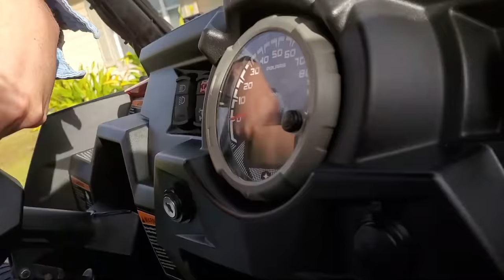The BIGGEST Christmas surprise EVER for my BF! I`m SNEAKY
Hello everyone! I hope you had an amazing Holiday. Here is the video where i surprised Liam with the coolest gift ever!  Did I do good for our last Christmas as a family of 2?